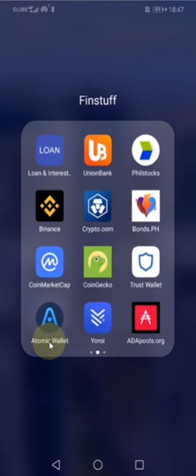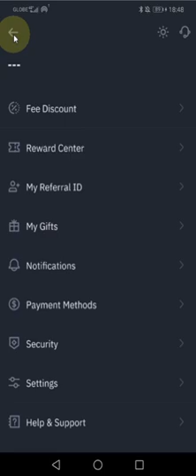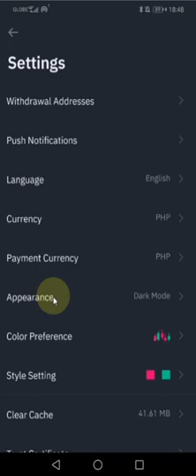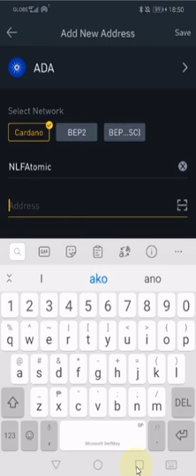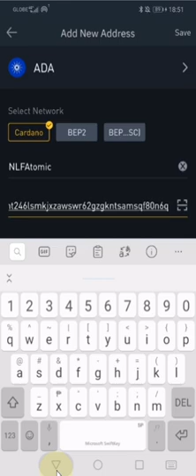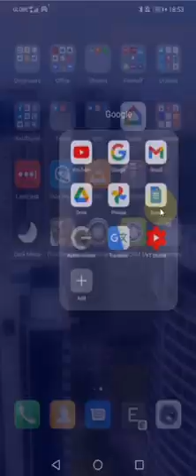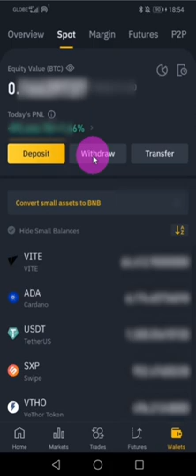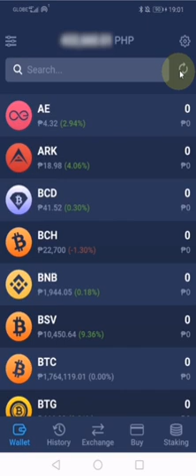How to Withdraw Your ADA from Binance into Your External Wallet (in Filipino/Tagalog)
A newbie-friendly guide/demo on how to withdraw your ADA coins from Binance into your external wallet (recorded in Filipino/Tagalog); so that you can then stake your ADA on the Cardano blockchain and earn staking rewards.

Stake with us now and passively grow your ADA! 💰💰💰
Ticker: PHRCK
Pool ID: 0cc4e441026e975f1cf048fcd3489c86424014dd34c244e268cb8095